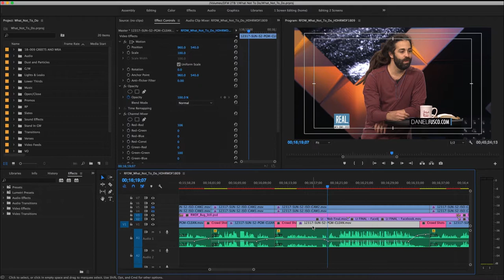Church Video Production - Sustaining Package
Perfect for churches who are ready for a complete professional video editing solution. We will take care of ALL the details. Just send us your video!